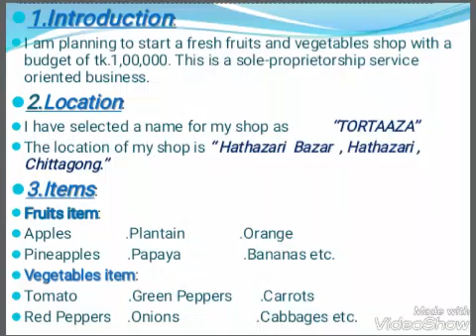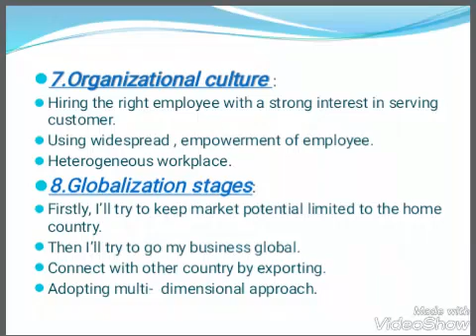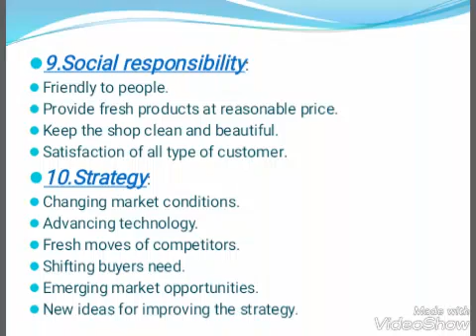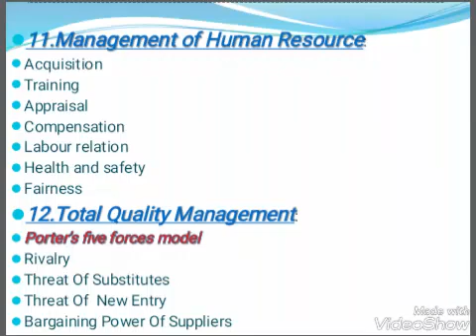Startup/Idea of CU Student 13